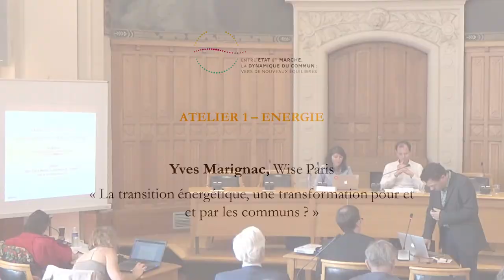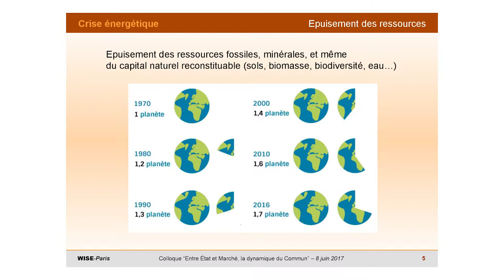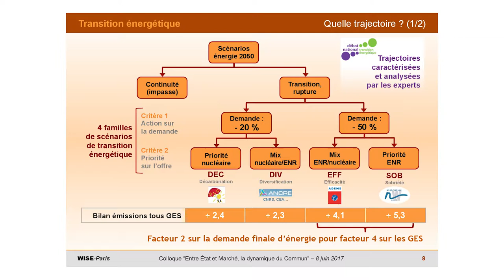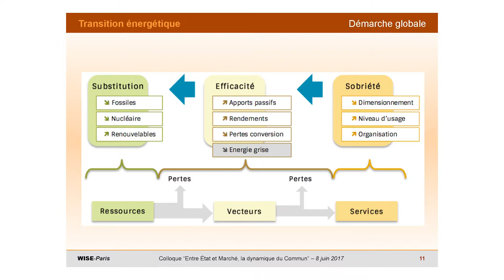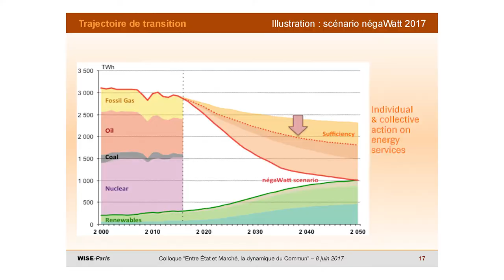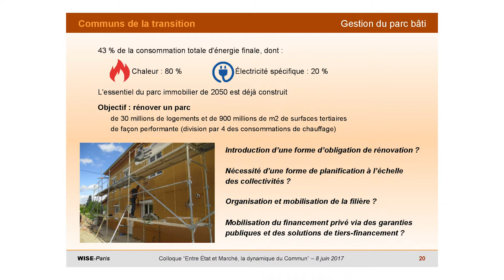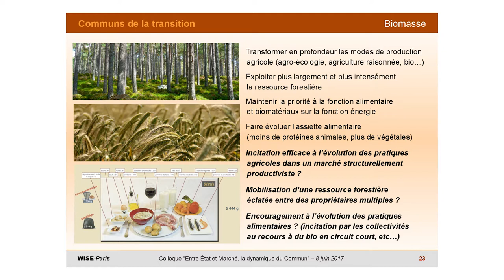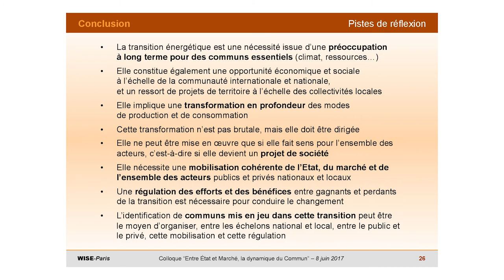La transition énergétique, une transformation pour et par les communs ?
Yves Marignac, Wise Paris